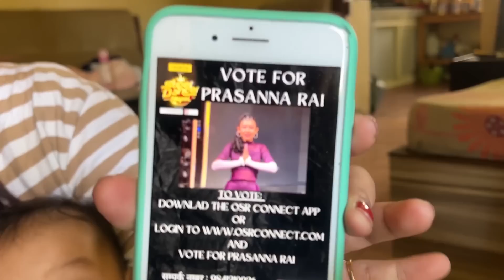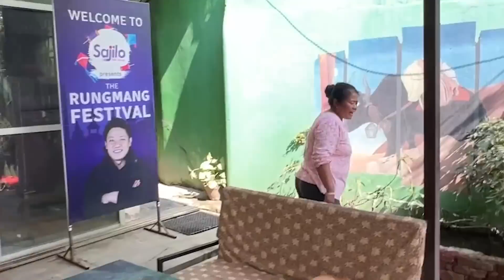WE LOVE YOU SAHAS !!! FINALLY HIS NURSERY !!!BAJE BOJU CUTE MOMENTS !!!